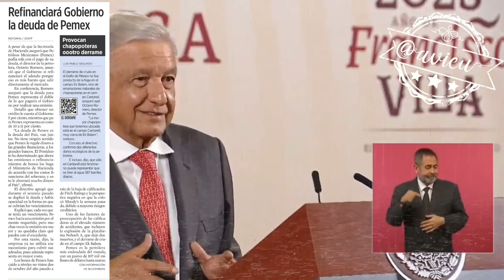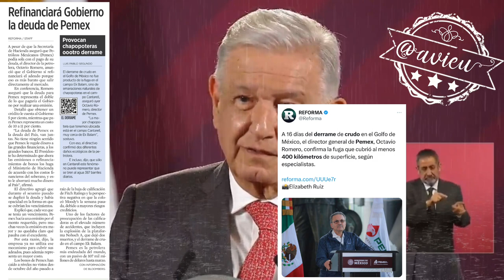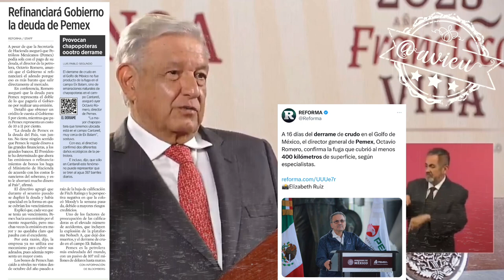Siempre vamos a ayudar a Pemex y vamos a refinanciar su deuda 🦆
Se molestó por la pregunta sobre la refinanciación de la deuda de Pemex, culpó al periódico Reforma de querer desaparecer a Pemex y de exagerar sobre el derrame en la sonda de Campeche 🦆.